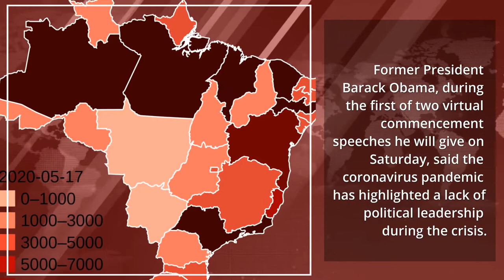Obama Says Coronavirus Has ‘Torn Back the Curtain’ on Poor Leadership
Former President Barack Obama, during the first of two virtual commencement speeches he will give on Saturday, said the coronavirus pandemic has highlighted a lack of political leadership during the crisis.Obama’s commencement address was delivered online and aimed at graduates of historically black colleges and universities, covering 78 schools and more than 25,000 students. The ex-president acknowledged the “timing is not ideal” for the graduates, as the pandemic has killed more than 87,000 Americans and decimated the global economy.

Obama said the pandemic has been especially devastating to black Americans, while also referring to the killing of Ahmaud Arbery, a 25-year-old black man who was shot and killed earlier this year by two white men in Georgia while he was jogging. The two men behind Abery’s shooting were arrested last week on murder and aggravated assault charges.

breaking news
live news
latest news
politics news